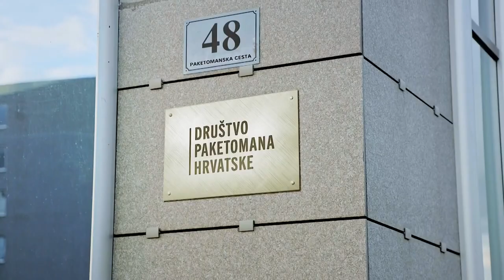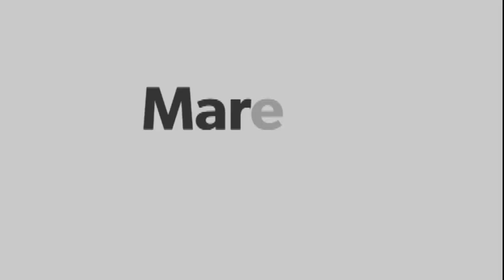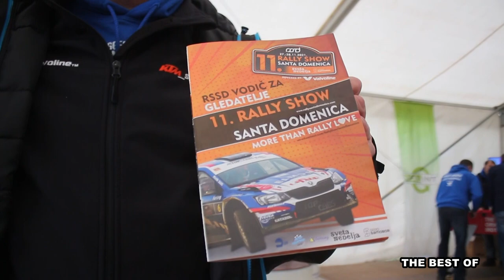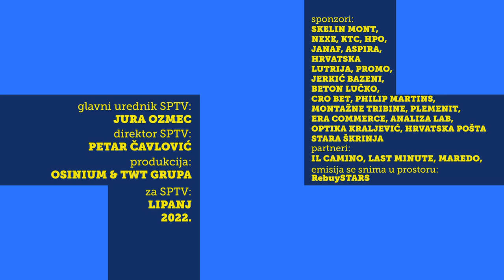The best of: "Josip Vranković & Goran Vučević" LJETNA EMISIJA Sport nedjeljom